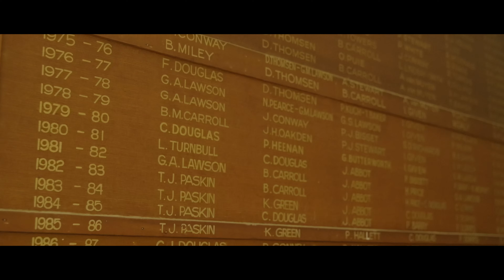North Burleigh Surf Life Club - Nipper Moment